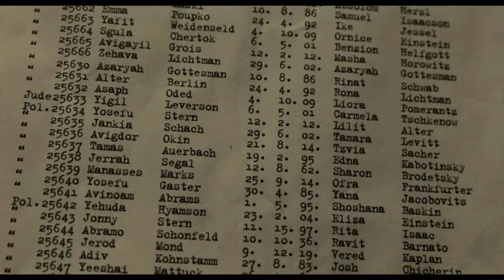Operation Finale - Chris Weitz - Director of the Operation - Featurette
This movie is looking good and hopefully, the intensity will stay high and the pace good. Director Chris Weitz credits are amazing. This should be a great movie.